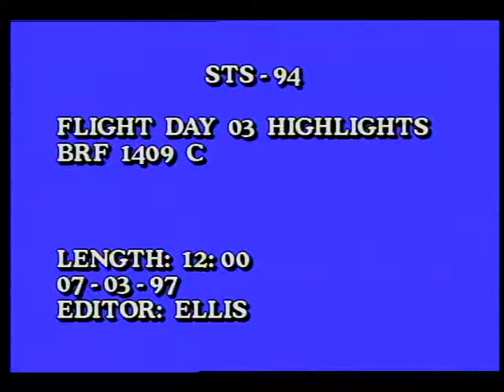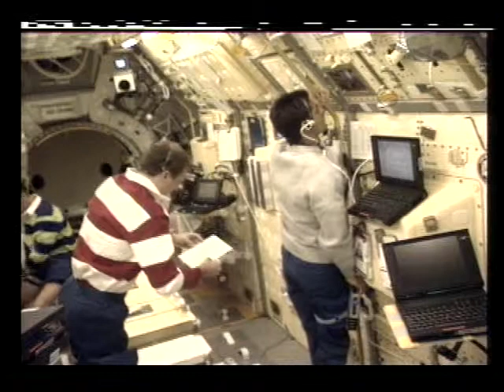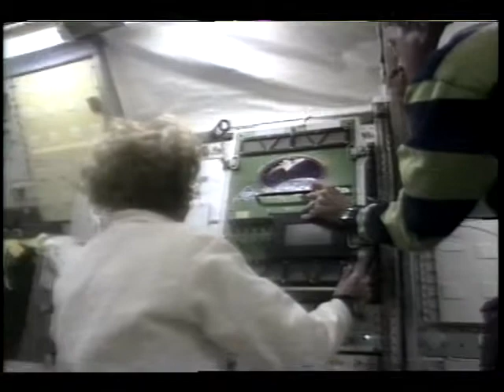STS-94 Day 03 Highlights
On this third day of the STS-94 mission, the flight crew, Cmdr. James D. Halsell, Jr., Pilot Susan L. Still, Payload Cmdr. Janice E. Voss, Mission Specialists Michael L. Gernhardt and Donald A. Thomas, and Payload Specialists Gregory T. Linteris and Roger K. Crouch are seen in the Microgravity Science Laboratory aboard Space Shuttle Columbia activating the final experiment facility and beginning additional experiments, among the more than 30 investigations to be conducted during the 16-day mission. Released July 1995.